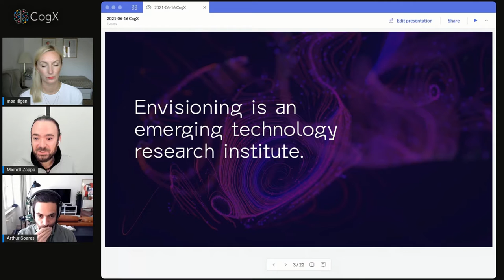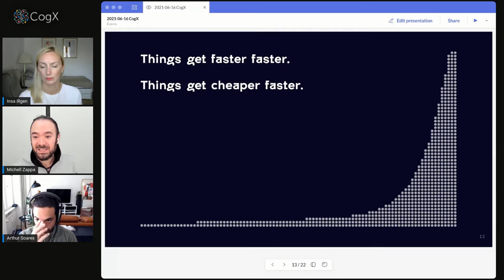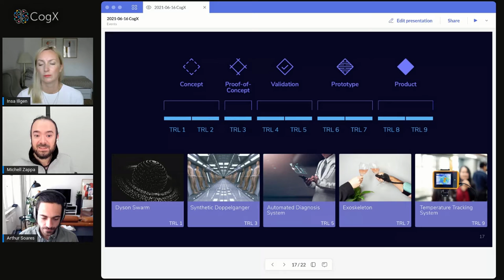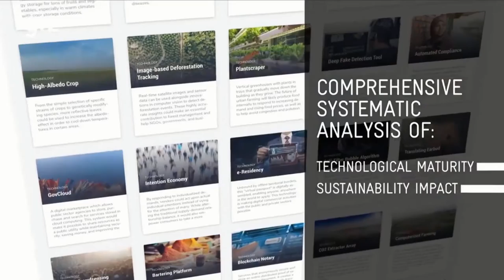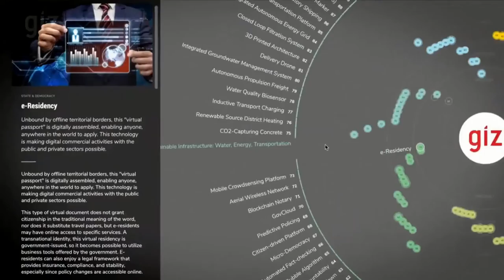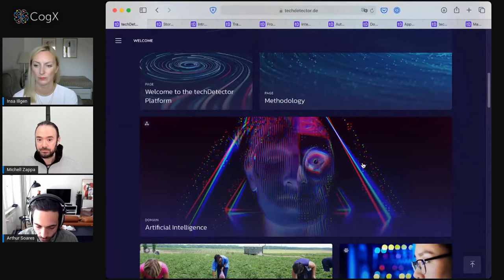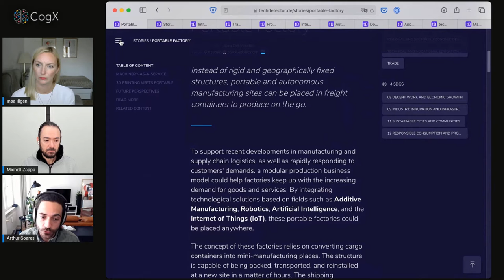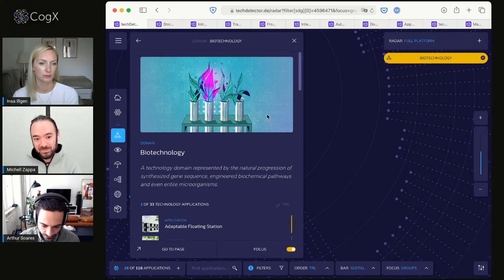Lab to Live: How Envisioning approaches emerging technology towards sustainable development.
Featuring:
Insa Illgen - Project Director - GIZ
Michell Zappa - Founder & CEO - Envisioning (Moderator)
Arthur Seares